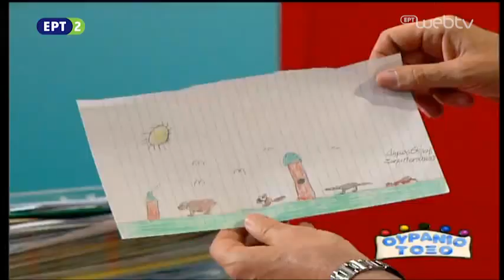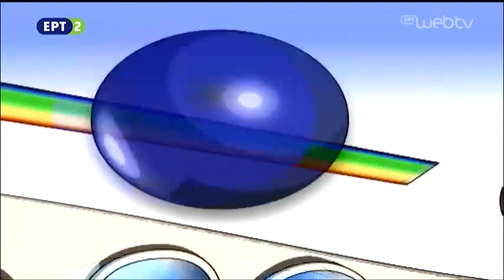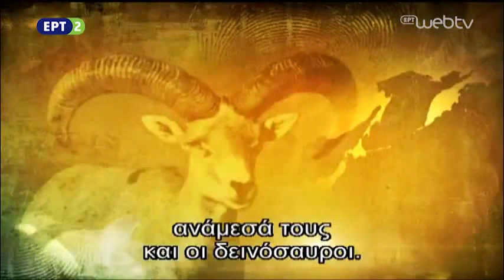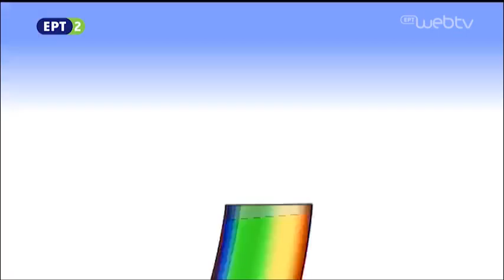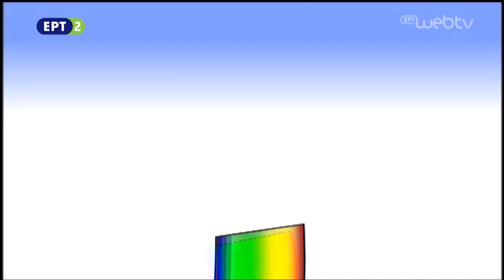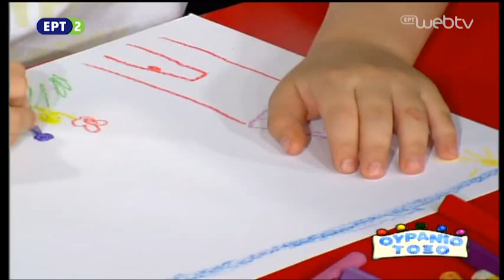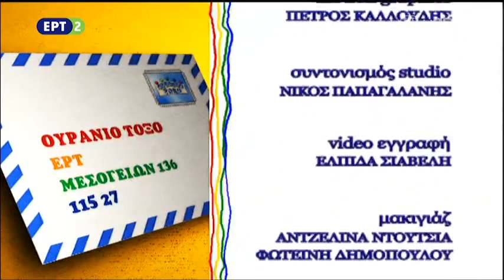2015-09-25 Ουράνιο Τόξο ΕΡΤ